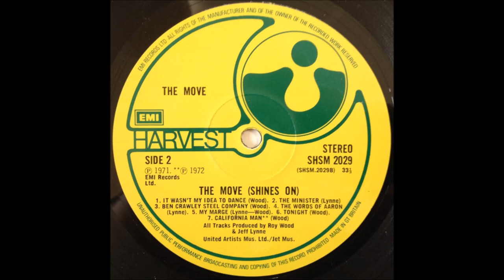The Move - Ben Crawley Steel Company - Vinyl recording HD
Track - " Ben Crawley Steel Company "
LP - " (Shines On) ''
Label:  Harvest – SHSM 2029, OC 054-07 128
Artist - The Move, Roy Wood, Jeff Lynne,